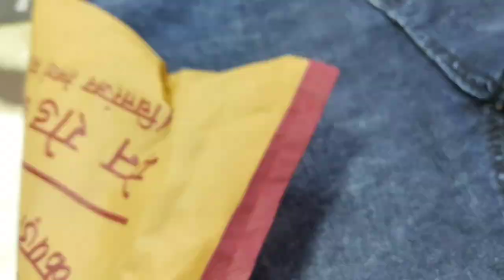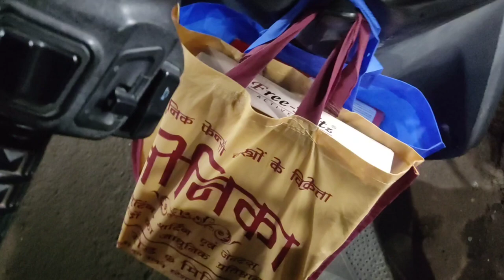APNE LIYE NEW SHOES LE LIYE 🥰 || 2024 vlogs || ajit Kumar vlogs